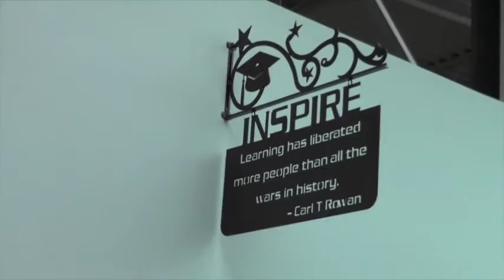CSDNews November 30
Community School of Davidson student produced newscast, the CSDNews...presented by the News Squad.  Check out a Thanksgiving wrap up, tips for seniors and more from your anchors, Matt and Ben!